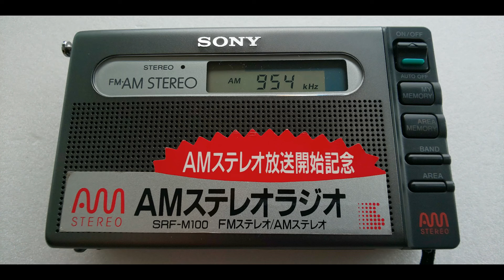伊集院光のUP'S 深夜の馬鹿力 1996年08月26日 青春の過ち！うんこもらスペシャル ゲスト：宮川賢さん・バカルディ･真心ブラザーズ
音源は、当時ラジオを録音したものです。
番組全編を収録しておりますので、のんびりとお楽しみください。

なお、冒頭タイトルコール直後から約1分無音部分がございます。
バックにかかっているZARD「負けないで」がブロックされましたため、
当該部分をミュート処理したためです。

アップロード時にYou Tubeの事前チェックにてそれらの問題がないことを確認しております（このため、著作権者様に支払われるための広告が表示されます）が、権利者様よりお申し立てがありました際は適切に対処させていただきます。